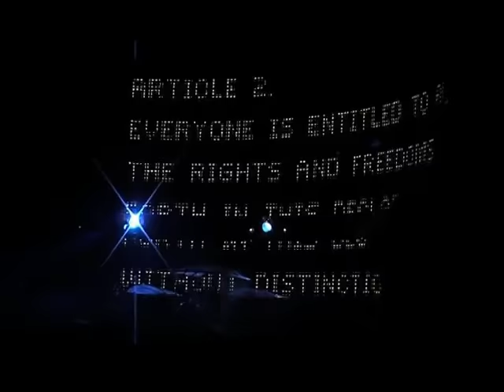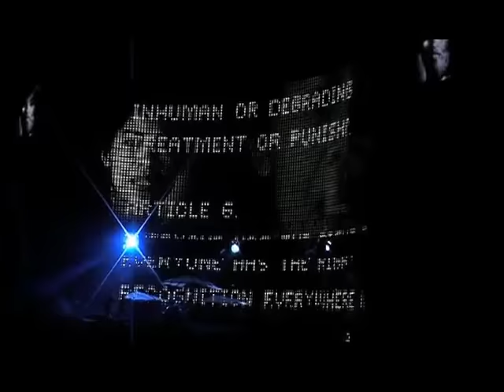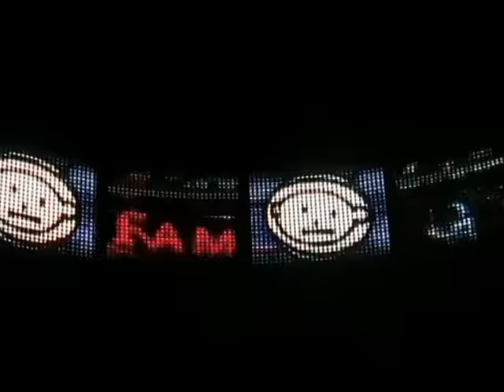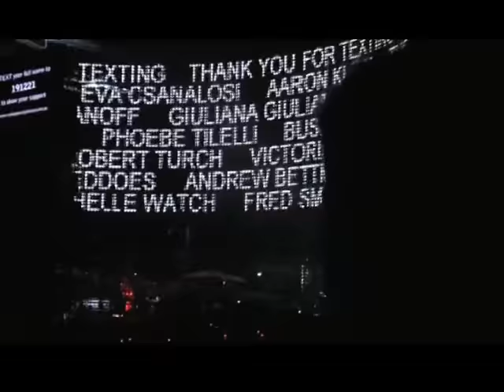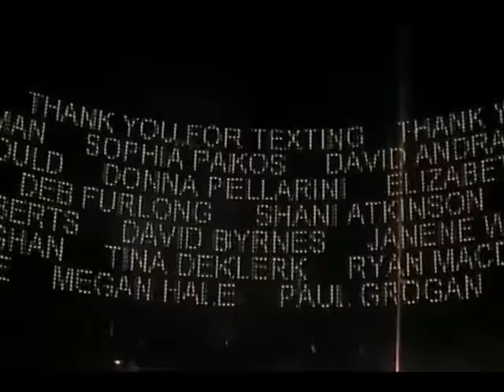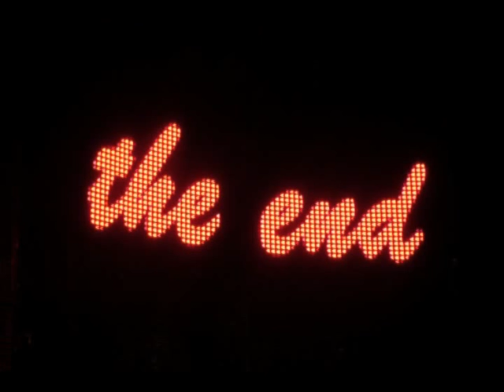U2 - 2006-11-13 - Sydney, Australia - Telstra Stadium (full show)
A video of U2's concert in Sydney, Australia on 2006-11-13 for the Vertigo tour.

Uploaded by U2start.com, where you can find thousands of recordings of U2 shows along with photos, lyrics and much more. Join 70,000 other registered fans.

Setlist:
City Of Blinding Lights
Vertigo / Pump It Up (snippet)
Elevation / Spinning Around (snippet) / I Should Be So Lucky (snippet)
Beautiful Day / Sgt. Pepper's Lonely Hearts Club Band (snippet) / Blackbird (snippet) / Michelle (snippet)
Angel Of Harlem
Sometimes You Can't Make It On Your Own / No Regrets (snippet)
Love And Peace Or Else
Bullet The Blue Sky / When Johnny Comes Marching Home (snippet) / The Hands That Built America (snippet)
Miss Sarajevo
Calling Occupants Of Interplanetary Craft (snippet) / One

encore(s):
Until The End Of The World
Mysterious Ways
With Or Without You
The Saints Are Coming
Party Girl / I Should Be So Lucky (snippet)
Kite